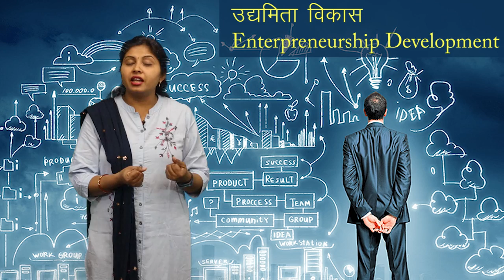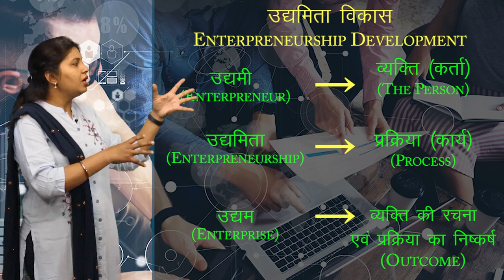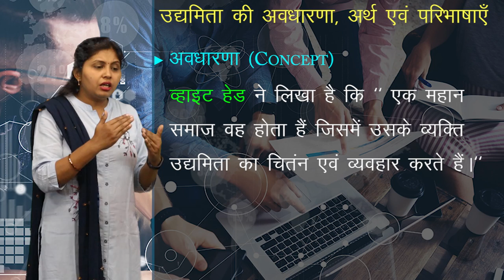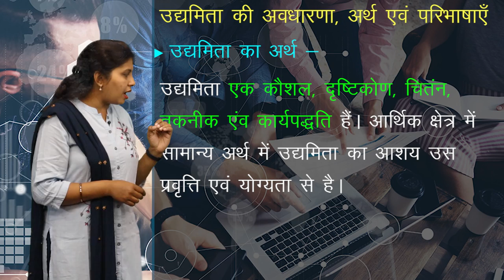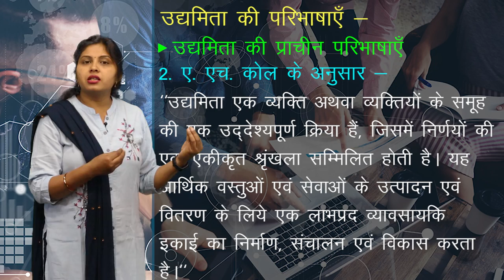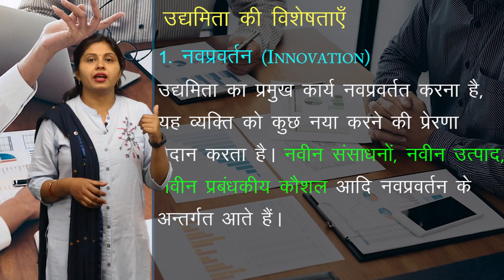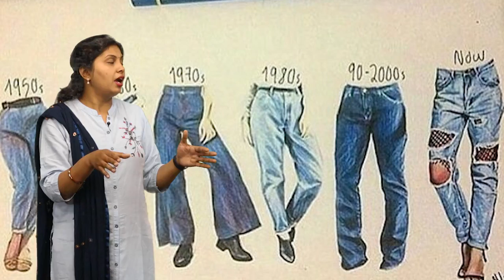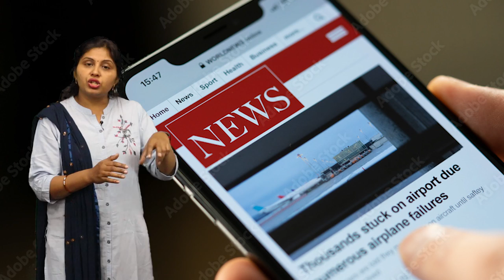CLASS 11th COMMERCE | BUSINESS STUDY | ENTREPRENEURSHIP DEVELOPMENT AND SMALL BUSINESS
CLASS 11th COMMERCE |  BUSINESS STUDY | ENTREPRENEURSHIP DEVELOPMENT AND SMALL BUSINESS | उद्यमिता विकास एवं लघु व्यवसाय | 1